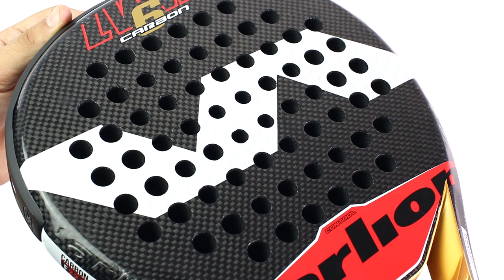Review Pala Varlion Varlion Lethal Weapon Carbon Hexagon 6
Pala de nivel profesional con forma redonda que privilegia el control sobre la potencia. Es la sucesora de la LWC 5 GP.

Diseñada con marco hexagonal y fabricada mediante un tubular bidireccional de carbono, núcleo de EVA HYPERSOFT de 38mm laminado mediante capas de tejido plain de fibra de carbono 224, y reforzada en el corazón con tejido twil de fibra de carbono TWFR, impregnados en resina epoxi VAR-FLEX exclusiva de Varlion, para obtener la máxima elasticidad y resistencia, recubierta por una capa de dióxido de titanio.

Entre sus novedades, además de su nuevo molde y nuevos tejidos, encontramos el nuevo protector inyectado autoadhesivo y la estética Econaked. Gracias a esta nueva estética, por la cuál la pala no lleva pintura excepto en el imago del núcleo, tendrás una pala más liviana y ecológica, sin camuflaje, que muestra la realidad de su construcción. Además, debido a la reducción de pinturas y disolventes al mínimo, se ha conseguido también reducir el peso total de la pala a niveles nunca vistos en gamas profesionales.

Review de una de la palas míticas de Varlion, la Carbon 6 llega en su nueva versión para 2016

De los tests realizados, los jugadores y monitores opinan que la pala Varlion Lethal Weapon 6 tiene una mejoría clara en el control de bola y la potencia respecto a sus antecesoras (como la LW Carbon 3 y LW Carbon 5 GP) que tanto éxito han tenido. Dicha mejora llega además con un menor peso, lo cual facilita la velocidad de movimientos.

La Varlion Lethal Weapon Carbon 6 tiene marco hexagon y protector inyectado autoadhesivo, son Modelos de Utilidad registrados ante la Oficina Española de Patentes y Marcas, y por lo tanto de exclusiva propiedad y uso de Varlion.